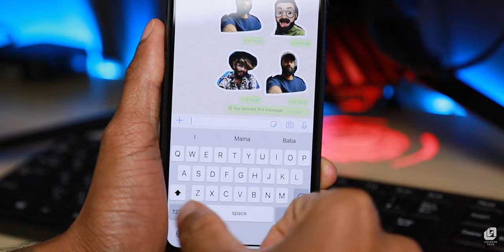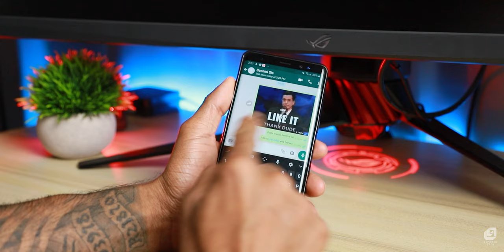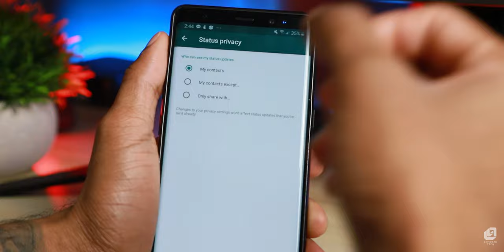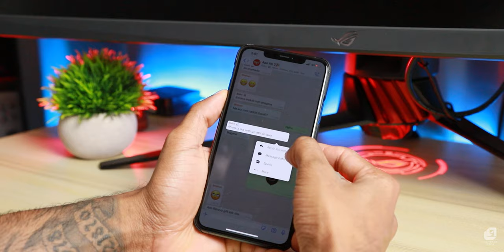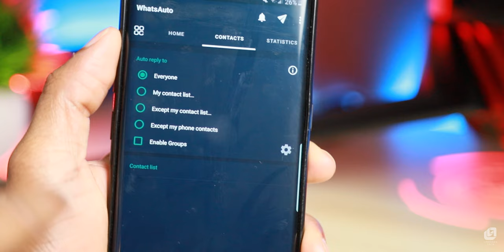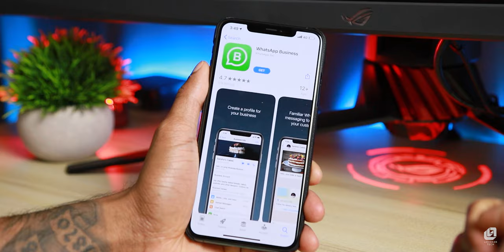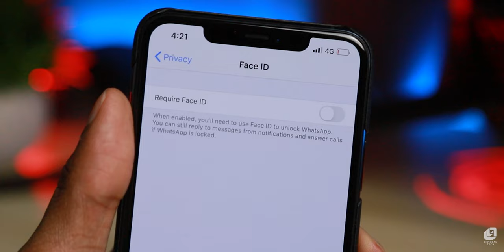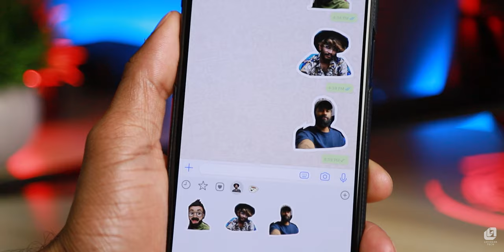Whatsapp Tips & Tricks 20+│ සිංහලෙන් 🇱🇰│Android│Apple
Here are some cool WhatsApp tricks and tipsthat can make you a PRO WhatsApp user。Share these WhatsApp tricks with your friends..

What im using for My Vlogs and Videos :
My camera
lense i use - Canon Standard Zoom Lens EF24-105mm F4L IS II USM
lense i use
Vlog camera - Iphone 12 Pro max
Action Camera
My Vlog mic 1
My Vlog mic 2
DeadCat im using for my vlog mic 2
My Podcast Mic
AMP for Podcast mic
XLR Cable for Podcast mic
Stand im using for my podcast mic
My main Drone
My main Drone Propeller holder
Main drone Batteries
SD cards im using for my main drone
My Drone 2
Tripod i use
My second tripod
Lights im using
Headphones im using for editing
My light strip
Bridge for my light strip
My DSLR gimbal

My Gaming PC :

Graphic Card
CPU Cooler
VGA Extend Cable
Extra Fans
PC Case
Gaming Headset 1
Gaming Headset Wireless
Gaming mouse
Gaming Keyboard
Gaming wheel im using